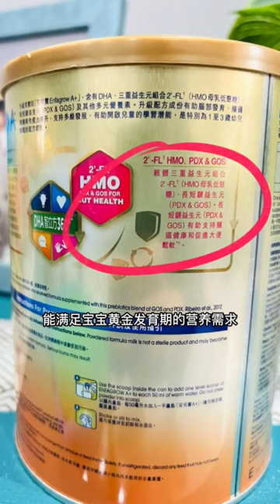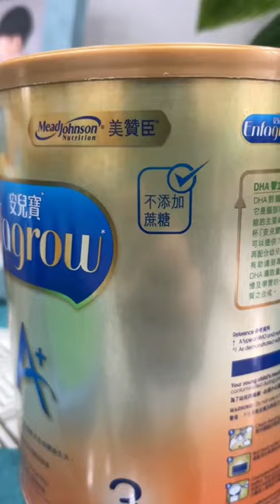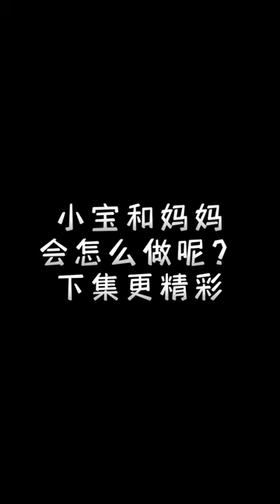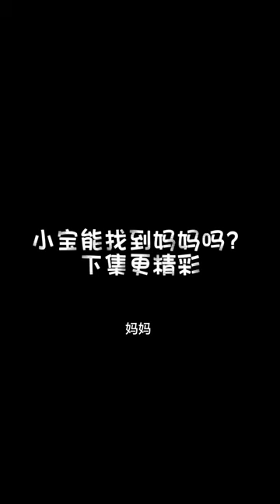妹妹也來做咕卡了，你們看，誰的更好看【男幼師 賈爸爸】